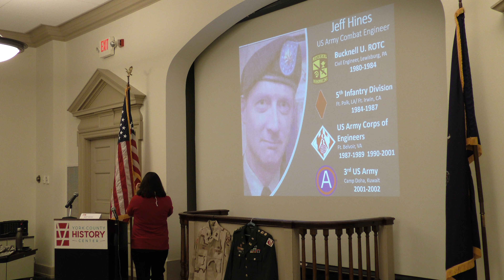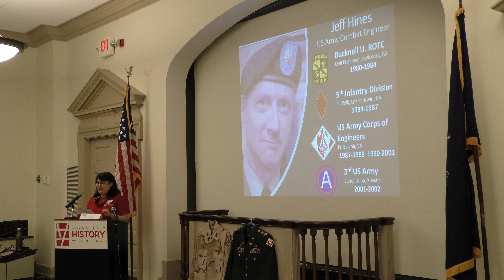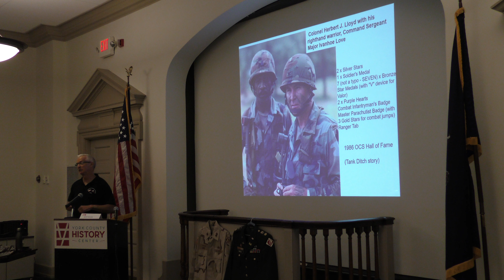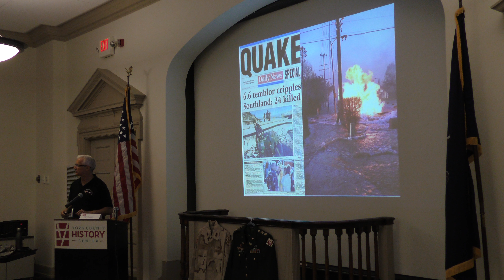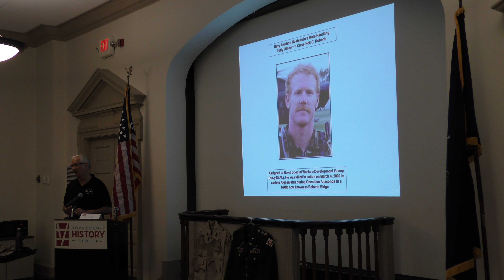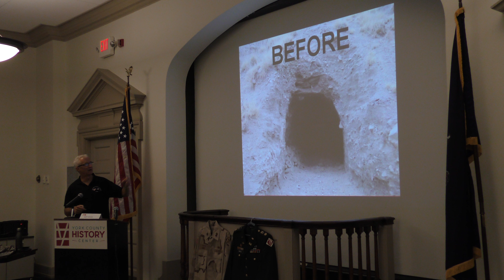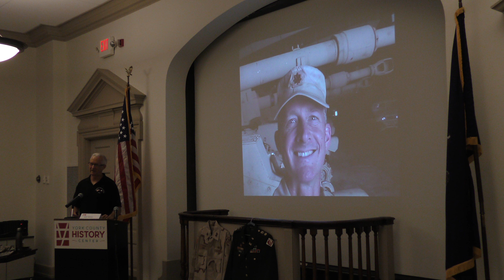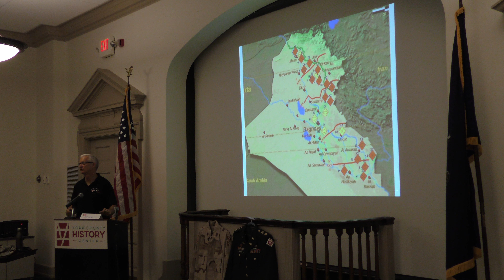ALLVETS Jeff Hines Part 1